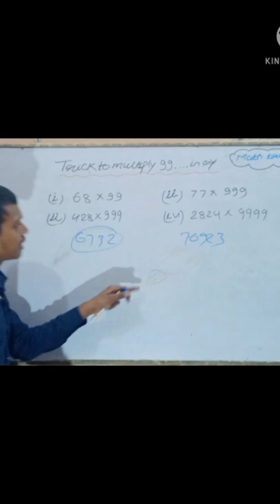Trick to multiply by 99......in any number#multiply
Trick to multiply by 99. in any number

Hello dosto I Am Neeraj Kumar Welcome to  Channel.

Dosto is video me aap logo ko math ka trick batay hai jis se aap ko math solve karne me easy hoga.please is video ko pura dekhiy or like share comments and subscribe kar dijiye ga.